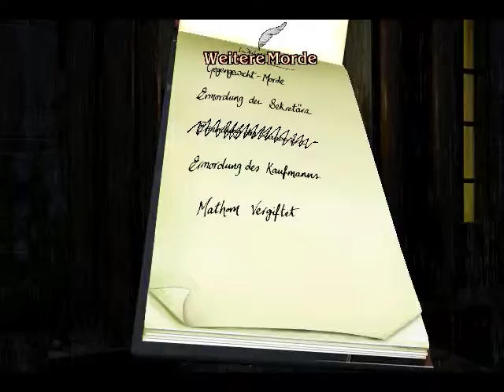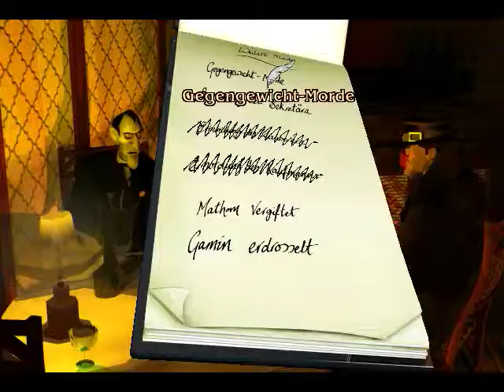Discworld Noir PC Gameplay Part 15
Discworld Noir Gameplay Deutsch